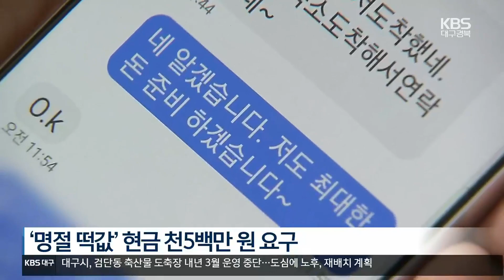“나 영부인 비서실장인데”…채용 미끼 설날 떡값 요구 / KBS 2023.01.18.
[앵커]

 자신을 영부인 비서실장으로 사칭하며경경호팀장으로  채용시켜주겠다고 속인 50대 남성이 경찰에 붙잡혔습니다.

 이 남성은 설을 앞두고 대통령실 직원 수십여 명에게 줄 명절 떡값 경비가 필요하다며 돈을 요구하기도 했습니다.

 신주현 기자의 보도입니다.

 [리포트]

 대화를 나누고 있는 두 남성에게 사복 경찰들이 다가갑니다.

 50대 A씨가 영부인 경호팀에 채용시켜주겠다며, B씨에게 현금 천 5백만 원을 받기로 한 자리였습니다.

 [현장 출동 경찰 : "(경찰서)가서 확인하도록 하겠습니다."]

 A씨가 돈을 요구하는 것을 수상히 여긴 B씨가 신고해 현장에서 체포된 겁니다.

 B씨는 얼마 전 지인을 통해 영부인 비서실장이라고 주장하는  '황 실장' A씨를 알게 됐습니다.

 황 실장은 이후 전화를 걸어 "영부인 경호팀장을  특별 채용하고 있다"며, 3월부터 5급 비서관으로 일하도록 해주겠다고 속였습니다.

 [B씨/음성변조 : "영광스러운 자리가 될 수도 있는데. 저도 제가 하는 사업이 있고. 직책들이 있다 보니까 다 포기를 하고 가야 되는데 한번 고민해보겠다."]

 황 실장은 대통령실 직원들에게 '명절 떡값'을 줘야 한다며,  돈을 요구했습니다.

 자신이 박근혜 전 대통령에게 영부인 명절 선물을 전달하러 대구에 가는 날 받을 수 있게 현금을 준비하라고 했습니다.

 [A씨/음성변조 : "관저에 직원들 다 합해서 50명 돼. 설 명절 있고 해서. 천 5백만 원 정도를 동생이 구해서 보태주기로 했다.(영부인이) 고마워서 어떡하죠, (하더라고.)"]

 또, 정부 부처에 사무용 가구 교체 조달을 알선하겠다며, 능력을 과시하기도 했습니다.

 [A씨/음성변조 : "업체 사무용 가구 (교체) 있잖아. 뒤로 현금 받아서 경비 식으로 사용하게 되거든. 여사님이 그런 식으로 끊어줘."]

 경찰은 A씨를  사기 미수 혐의로 붙잡아, 추가 조사한 뒤 구속영장을 신청할 방침입니다.

 KBS 뉴스 신주현입니다.

 촬영기자:최동희